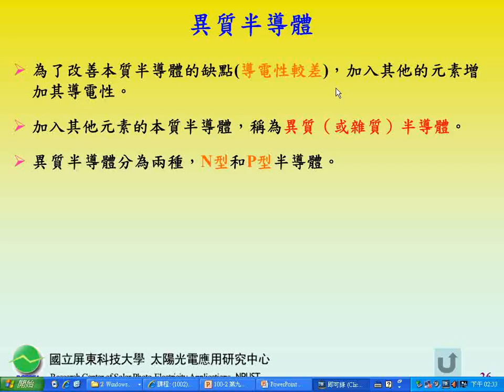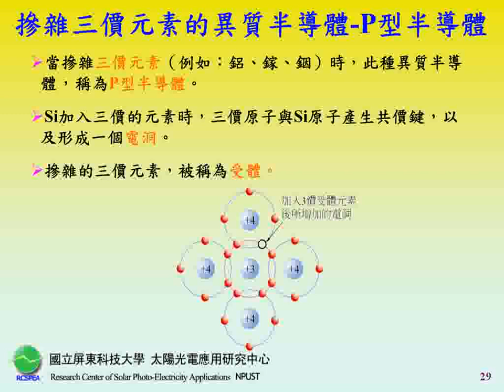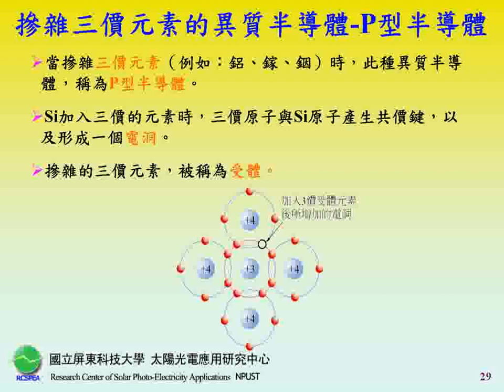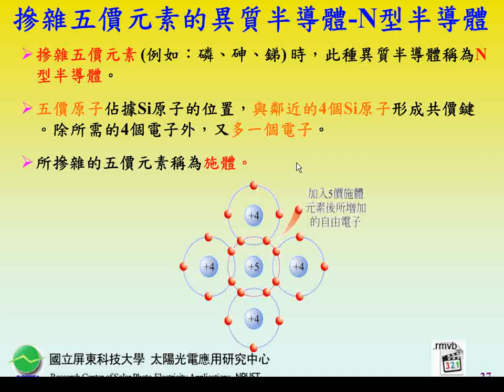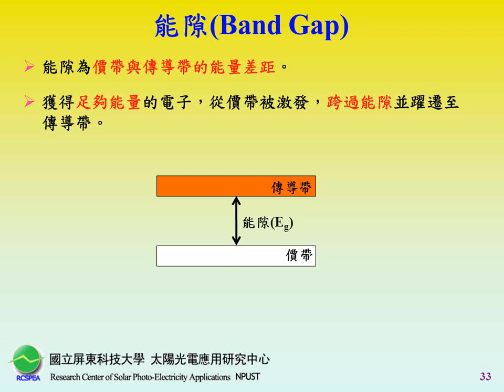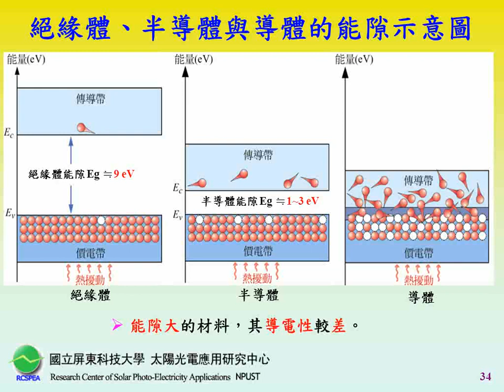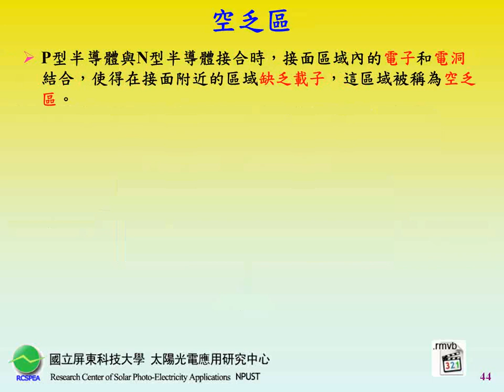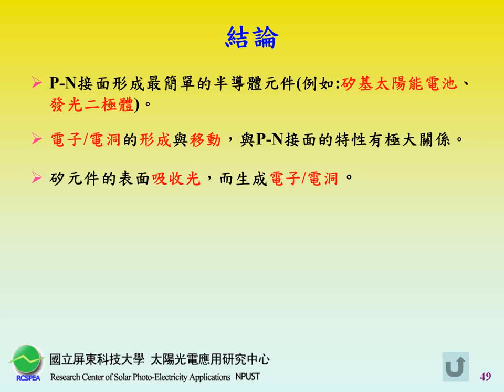周春禧-奈米科技概論14